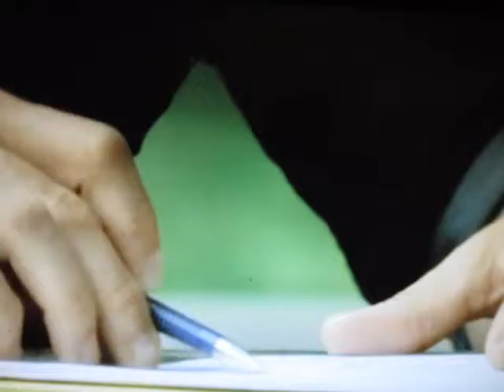LIDERES COMUNITARIOS - Video (3)